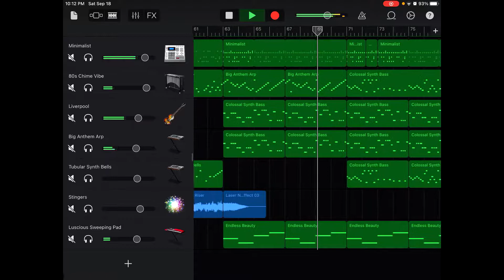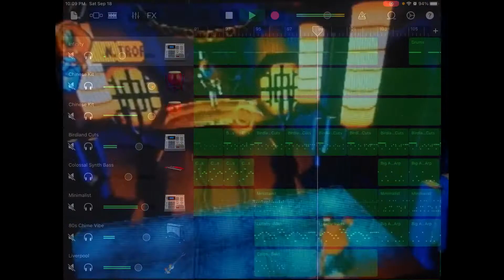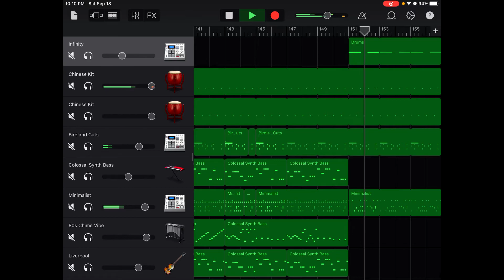Dr. N Tropy Boss Theme {2021 Edition}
This one put my creativity skills to the test, what with all the clock sounds.